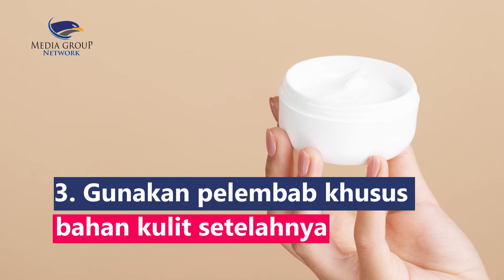Trik Merawat Tas Berbahan Kulit Supaya Lebih Awet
Modelnya yang timeless membuat tas kulit tidak hanya digemari kaum perempuan tapi juga laki-laki. Mudah dipadu-padankan dengan outfit apapun, tas kulit mampu membuat para pemakainya jadi kelihatan elegan. Meski begitu, tas kulit perlu perawatan khusus agar awet:
1. Bersihkan debu menempel pakai sikat kecil dengan bulu halus
2. Bersihkan pakai cairan pembersih khusus bahan kulit
3. Gunakan pelembab khusus bahan kulit setelahnya
4. Oleskan leather cream atau beeswax secara berkala
5. Selalu simpan tas kulit di tempat yang kering dan sejuk